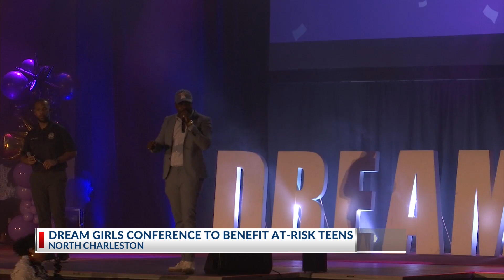Youth Empowerment Services hosts 10th Annual Dream Girls Conference Saturday